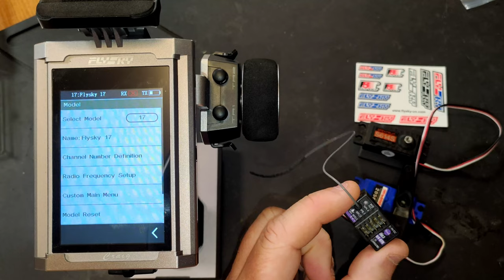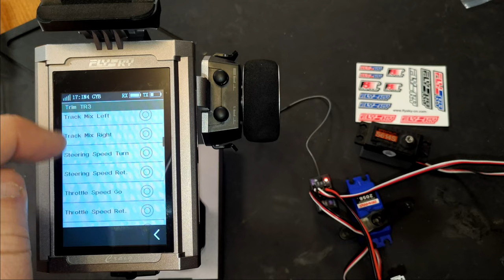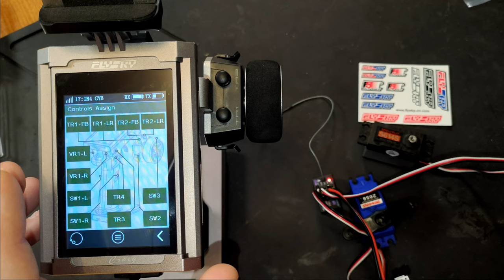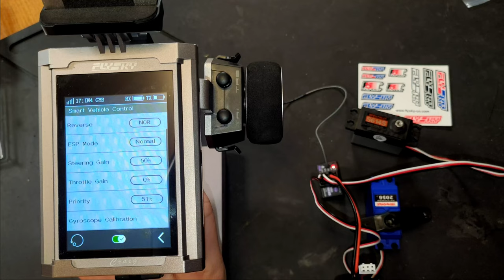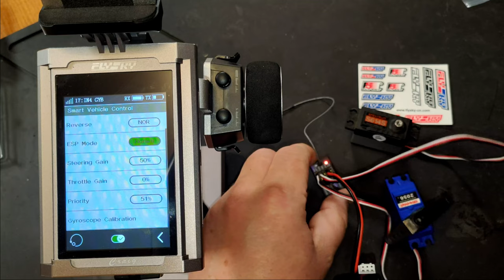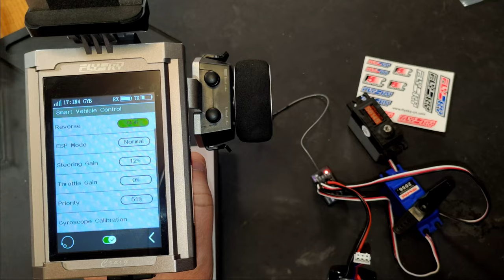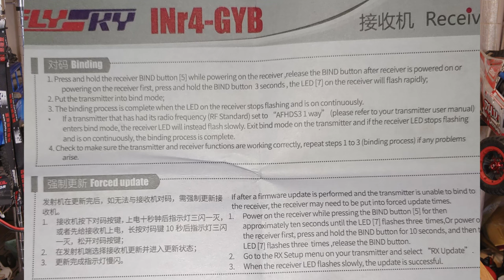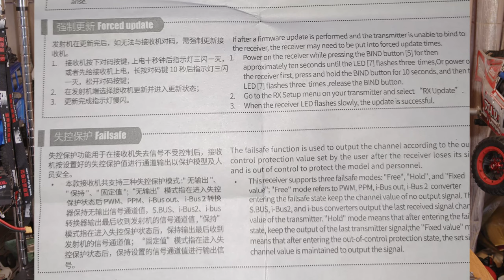Flysky INR4 GYB NB4 and Noble Pro SVC receiver set up guide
Welcome back to Wtf Rc Cars,

Servos

THETA RAZOR T1 NFC £105.63

Power HD TR-4 Mini 7.4V 2.6KG Waterproof Metal Gear Servo for TRX4 £18.19

AGF A80BHMW 40KG Waterproof Metal Gear Brushless Digital Servo £69.77

Flysky Radios and receivers

FlySky FS-G7P 2.4GHz 7CH ANT Protocol Radio Transmitter PWM/PPM/i-BUS/S.BUS Output with FS-R7P £56.37

FlySky FS-FRA01 2.4GHz Fishbone Antenna 8dBi £20.83

UK FlySky FRA01 Fishbone Antenna 2.4g 8dbi Directional Antenna £19.99

Flysky NB4 2.4G 4CH Noble Radio Transmitter w/ HVGA 3.5" TFT Color Screen £146.77

USA version Flysky Noble Pro 2.4G 18CH Transmitter Remote Controller US Version w/ Metal Bracket Handle 3.5 Inch Color Screen FGr4B FGr8B Two Receivers US $399.99 £315.78

UK/EU version Flysky NOBLE NB4 Pro 2.4ghz 18CH Transmitter & Receivers £399.99

FRM302 range extender £81.80

Flysky FGR4 receiver £29.09

Flysky GMR micro receiver £27.93

Flysky FGR4P £29.26

Flysky FGR4B receiver £26.54
UK FlySky FGr4B 2.4GHz 4CH AFHDS 3 Micro Mini RC Receiver £32.49

Flysky FS-RM005 NB4/Noble Pro FHSS 2.4G Module Compatible Kyosho MINI-Z £38.45

ESC and Motors,

Hobbywing EzRun MAX10-SCT 120A Waterproof Brushless ESC +3660 SL G2 Motor for 1/10 Rc Car Truck - 4000KV £135.47

TT2302 - Tekin Racing RX8 Gen3 - sensored or sensorless 1/8th or SC ESC - No limit £190.00

TT1452 - Tekin Racing Hotwire 3.0 - Bluetooth ESC programmer £49.99

RC cars
Wltoys 144001 1/14 2.4G 4WD High Speed Racing RC Car Vehicle + 3 batteries £84.64

Gyros
AGFRC GY01 Aluminium Case High Stability Drift Tuned Gyro £31.05